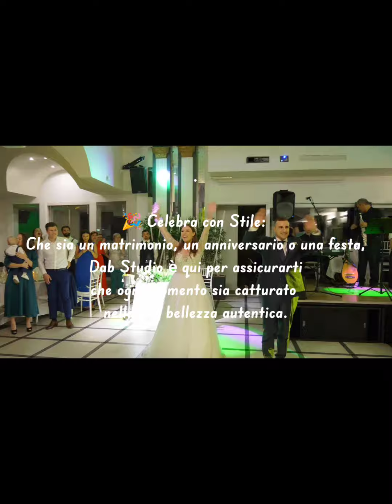Dabstudio servizi di fotografia e videografia